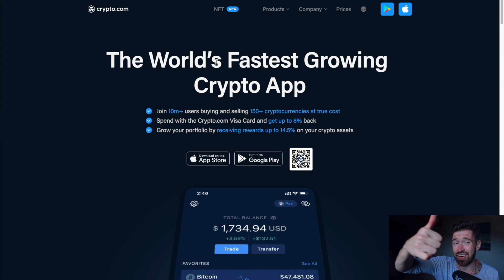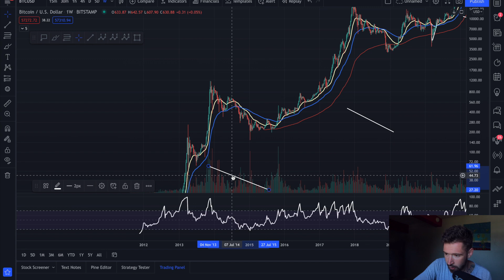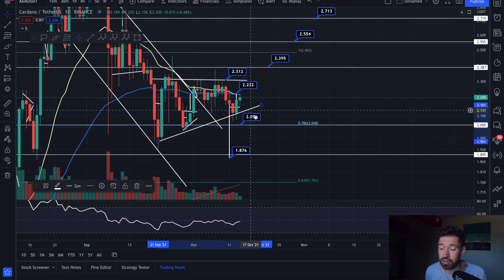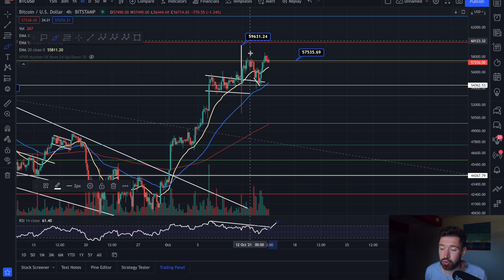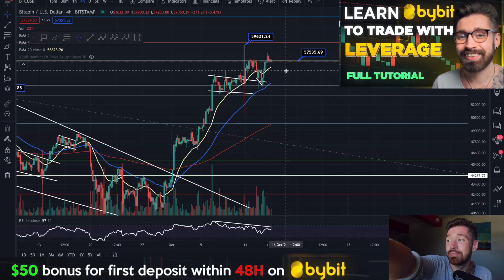CARDANO PRICE PREDICTION 2021💎ADA PATTERN BREAKOUT! + BULLRUN & BEAR MARKET SCENARIOS FOR BTC! 👁